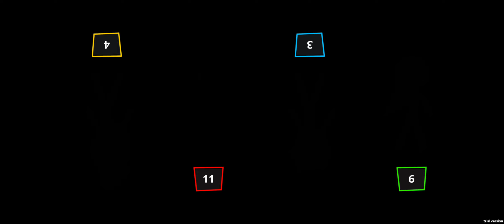Stickman Party Tournament #292